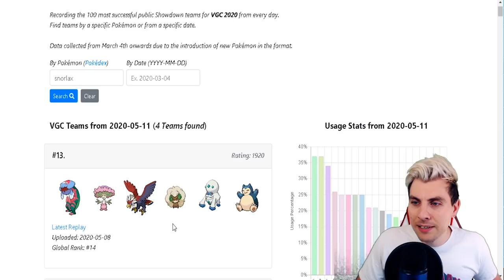BEST TRICK ROOM COUNTER?!? SHIINOTIC TEAM VGC 2020 RANKED DOUBLES POKEMON SWORD AND SHIELD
COMPETITIVE VGC 2020 MASTER RANKED BATTLES WITH TRICK ROOM COUNTER VGC 2020 TEAM WITH RENTAL TEAM INCLUDED.

BEST TRICK ROOM COUNTER?!? SHIINOTIC TEAM VGC 2020 RANKED DOUBLES POKEMON SWORD AND SHIELD PLAYLIST Like this content??

Rental Team ▶ At the end of Video

SHIINOTIC TEAM VGC 2020 RANKED DOUBLES POKEMON SWORD AND SHIELD. Throughout this competitive  Pokemon VGC 2020 episode we will be playing  MASTER TIER RANKED DOUBLES BATTLES with a competitive SHIINOTIC TRICK ROOM COUNTER VGC 20 TEAM based  around a BRAVIARY, GALARIAN DARMANITAN, DRACOVISH, SNORLAX and WHIMSICOTT on the VGC 20 competitive online ladder. In today's episode playing Double Ranked Battles in Pokemon Sword and Shield I will show you how to play DEFIANT BRAVIARY TEAM IN VGC 2020 with this Pokemon Sword and Shield TAILWIND TEAM BUILD in Pokemon Sword and shield and how to win with DRACOVISH featuring a core with DEFIANT BRAVIARY, GALARIAN DARMANITAN, ASSAULT VEST SNORLAX, SHIINOTIC and WHIMSICOTT. This Pokemon Sword and Shield VGC 2020 Team build is supported by ASSAULT VEST SNORLAX, TAILWIND WHIMSICOTT, DEFIANT BRAVIARY, FISHIOUS REND DRACOVISH, SPORE SHIINOTIC and CHOICE SCARF GALRIAN DARMANITAN in this VGC 2020 team build. This TAILWIND VGC 20 TEAM BUILD is a very strong VGC 2020 team with insane sweeps and win potential with a very solid VGC TRICK ROOM COUNTER core with SHIINOTIC AND SNORLAX in the VGC 20 competitive format. Throughout this VGC 20 Series I will be showing you VGC 20 Team builds playing pokemon sword and shield ranked doubles battles and how to build VGC 2020 teams through online competitive battling as well as sharing these competitive Pokemon teams with you as a rental code. I hope you enjoy this VGC 2020 team and showcasing of SHIINOTIC VGC TEAM BUILD TRICK ROOM COUNTER POKEMON team build. Watch this Competitive Pokemon series to see showcased VGC 2020 Battles on the Online Ranked Ladder. Pokemon Master Ranked Battles. We will feature a SHIINOTIC team build or a VGC 20 TAILWINDTEAM BUILD with SPORE SHIINOTIC and VGC 2020 moveset  in this episode of our VGC 2020 Battle Series.

GAME INFO
Name: Pokemon Sword and Shield
Developer: Game Freak
Publisher: The Pokemon Company, Nintendo
Platforms: Nintendo Switch
Release Date: November 15, 2019